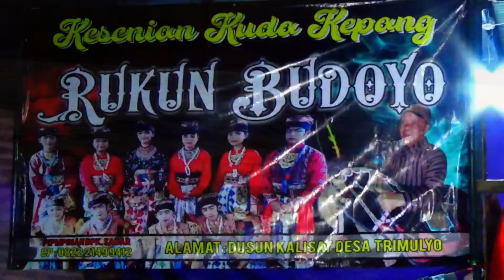SENI TARI KUDA KEPANG INDONESIA || GADIS CANTIK INI MEMBAWAKAN TARIAN' GOTAK GATIK